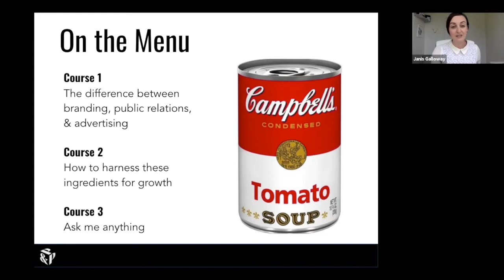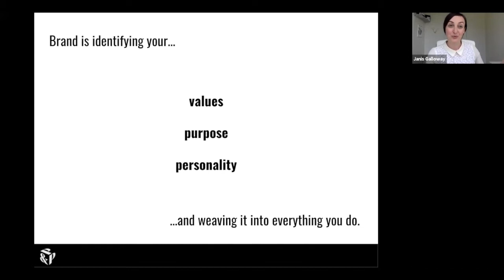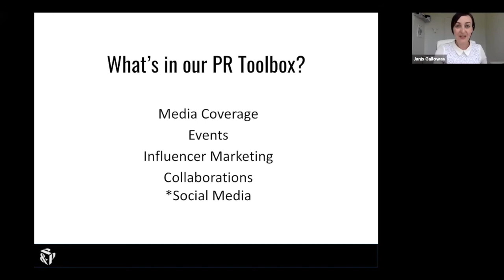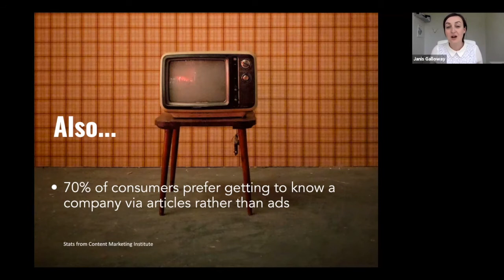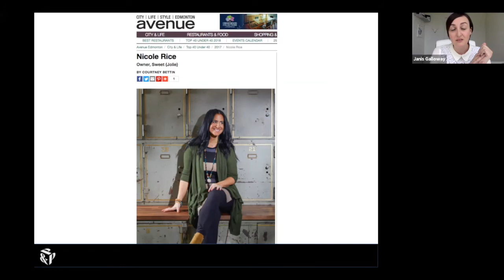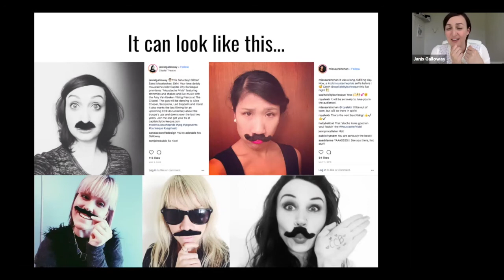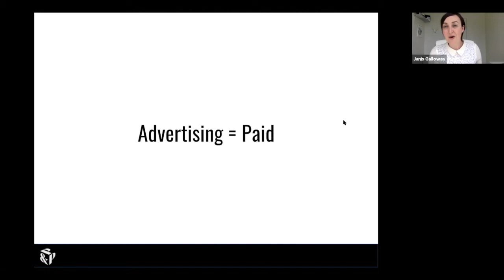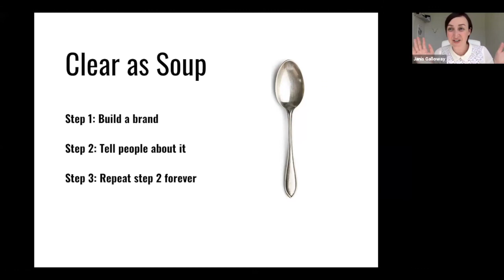The Ingredients Every Brand Needs to Grow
Learn why investing in brand matters, how to land media coverage, and how to harness social media for sales!

This video was recorded during our live Tell Your Story webinar "Marketing Soup: The Ingredients Every Brand Needs to Grow" hosted by Janis Galloway of Press + Post. Janis is a graduate of MacEwan University’s public relations program and has worked as a publicist and marketer for more than a decade.

The Alberta Emerald Foundations' TellYourStory shares our advice, experience, and connections to help strengthen our province’s environmental voice. It features tutorials, webinars, partnerships, and community building. Check it out